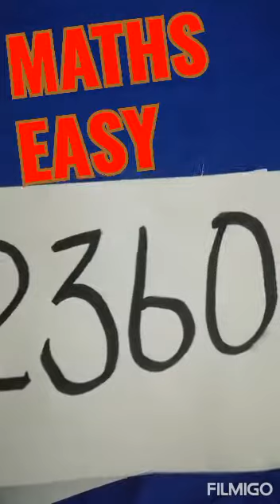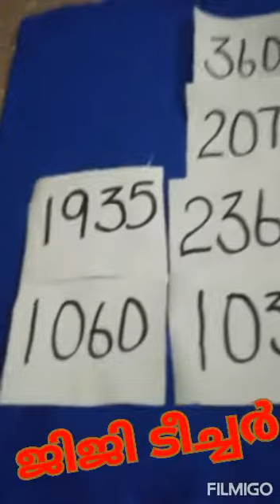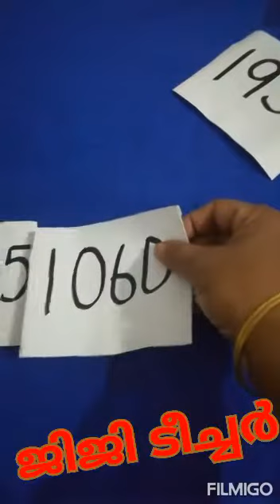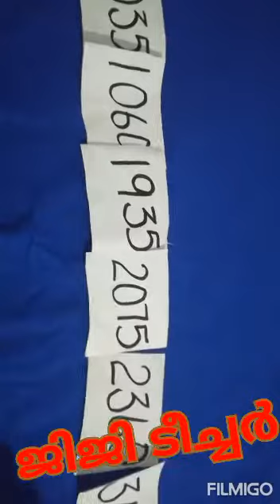Maths നല്ല easy ആണ് ട്ടോ .വിഷമിക്കണ്ട ട്ടൊ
ജിജി ടീച്ചർ പറഞ്ഞു തരില്ലേ